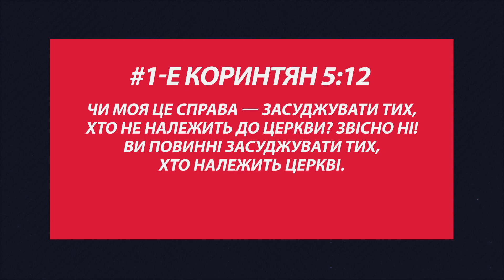Message | Ви повинні засуджувати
Засуджувати? Це як? Кого? Відповідь у Слові. Почуй
Дивись | Проповідь | Хвороба розкрила церковну брехню | #7 | 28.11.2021